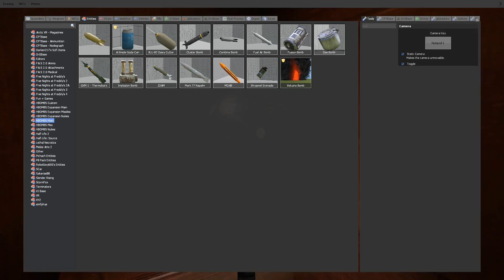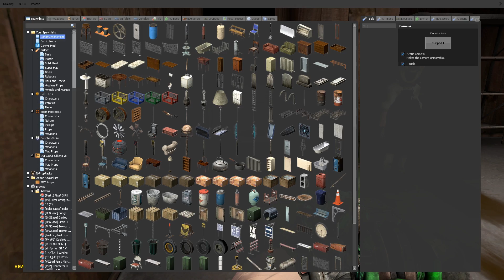The Hulk Showed Up To Our House Party and It Was a Disaster in Gmod! (Garry's Mod Gameplay)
Garrys Mod Gameplay with Beautiful OB in Gmod. The Hulk Showed Up To Our House Party and It Was a Disaster